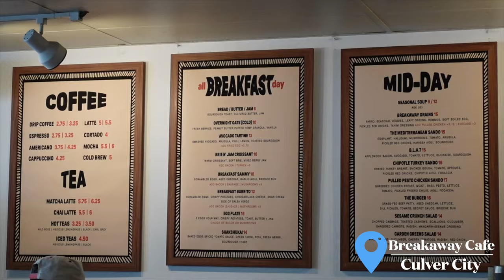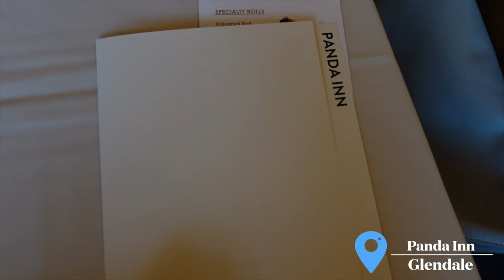becoming an introvert and loving every second of it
Being introverted in a big city can be so hard. Or even becoming an introvert following after some of your most extroverted years is such a weird adjustment.

It's been awhile since I've filmed a weekend with me Los Angeles Vlog and it was so nice. Learning to accept and be love the person I am growing into has been such a journey. But to be honest, I'm enjoying every second of it.

Join me as I do some of my favorite things around Los Angeles & don't forget to leave a comment so we can be friends! ❣️

RESTAURANTS/CAFES IN THIS VIDEO:
- Breakaway Cafe
- Han Bat Sul Lung Tang
- Proof Bakery in Atwater Village
- Wanderlust Creamery
- Panda Inn